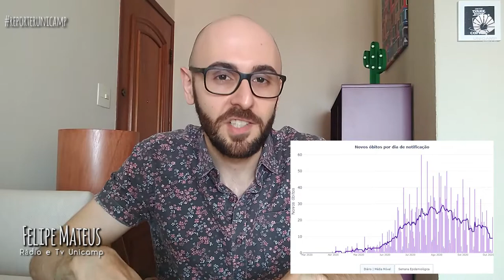Dispositivo alerta para distância segura no trabalho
Um dispositivo eletrônico, entregue para cada trabalhador, apita quando o colega ultrapassa a distancia segura recomendada para evitar a transmissão do novocoronavírus. Você consegue imaginar isso na prática? Pois pesquisadores da Faculdade de Engenharia Elétrica e de Computação da Unicamp (FEEC) junto à empresa Belga, RTLOC, participaram desse experimento conduzido pelo Instituto de Pesquisas Eldorado. O dispositivo que mede o distanciamento social foi testado em um grupo de 16 colaboradores para verificar a aderência à política de distanciamento social dentro do ambiente de trabalho.
Os dados coletados pelos pesquisadores como tempo de interação entre colaboradores eram apresentados ao longo do trabalho e ficou comprovado que isso mudou o comportamento das pessoas.

Assista ao vídeo e conheça o funcionamento do dispositivo!